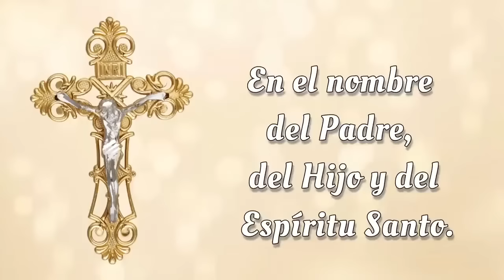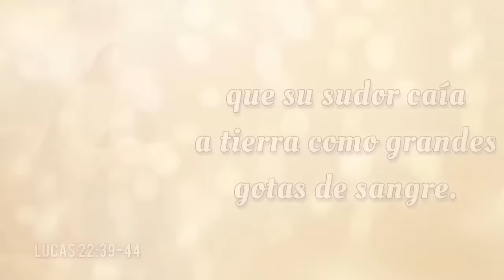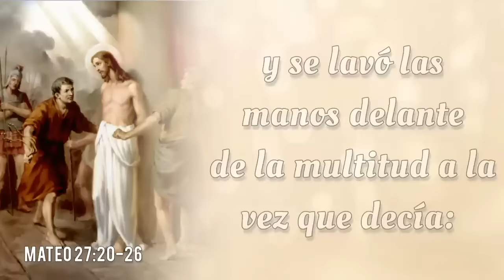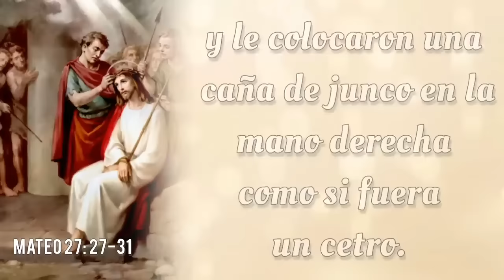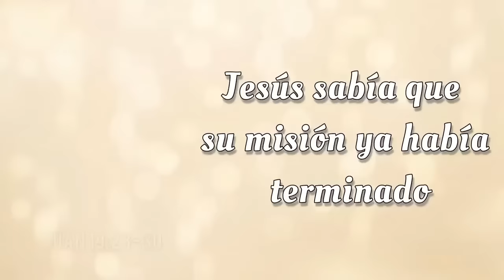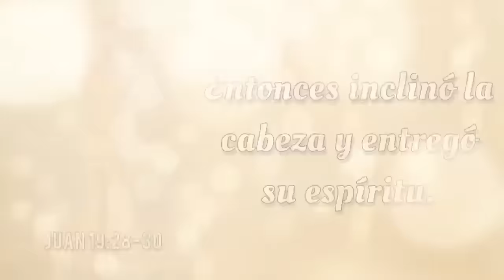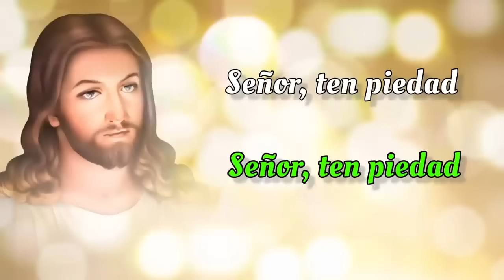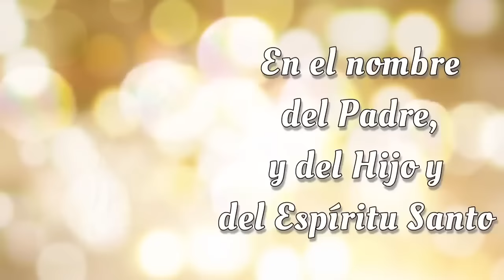SANTO ROSARIO CORTO de hoy ✝️ Martes, 12 de Noviembre 2024 ✝️ Misterios Dolorosos ✝️